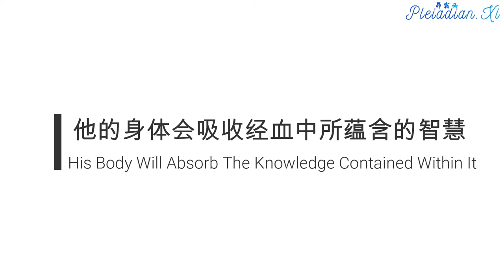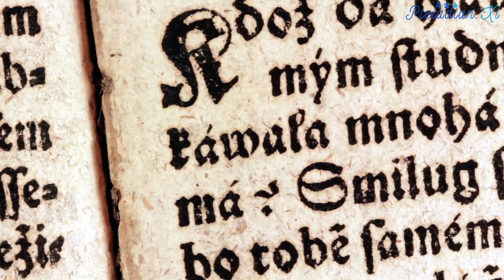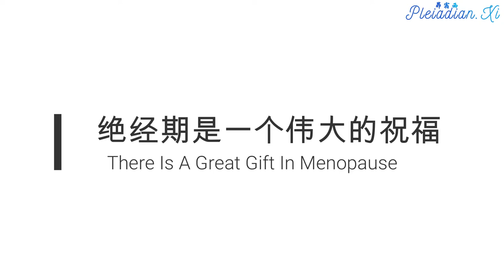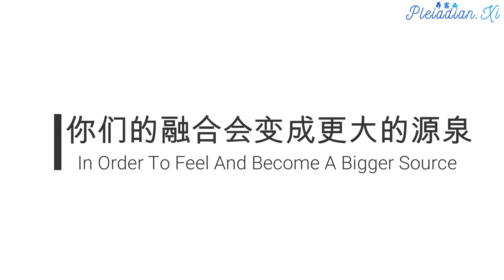【探索内在的神性·宇宙/Explore The Prime Creator·Universe Within】08了解女神：真正活着/To Be Alive Is To Know The Goddess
男人也拥有非常珍贵的东西，那就是身体的周期、韵律和节奏，它们可以带来奇迹。血液对阳性振动而言更具有神秘性，因为男人的全部血液都在身体里面，既看不见，也不像女人每个月都感觉得到。
Men you own something as valuable as well and this something called the body has cycles, rhythms, and patterns. It can do miraculous things. The blood is more mysterious to the male vibration because all of a man's blood is inside of him. It is not something he can see and feel each month like a woman can.

战争是父权社会为了赋予男性鲜血的力量而招致的扭曲之一。为战争所流的血可不能这样等同视之。战争的血带来暴力、对生命的破坏、残杀屠害充塞着令人窒息且压抑的情绪和感觉。让男性取得血液力量唯一适合的方法，就是女性将自己的血赠予他，与他分享女性自己的血液精华。达成这个目的的方法很多。其中一个明显的方式，就是男性使用由女性的经血滋润成长的水果和蔬菜。另外，男性可以在颈部后面或脚底涂上经血，这样他的身体会吸收经血中所蕴含的智慧。

连结深刻的男女双方在月经期间进行性爱是分享血液非常强有力的行为。这是一项相当古老的仪式。昴宿星人并不是在劝导进行随意的性关系来分享经血。这是一项神圣而强大的行为。你们认为为什么会有这样的禁忌？为什么你们长久以来都被引导远离血液的奥秘？或许是因为那样做会开启的知识大门，而地球的统治者并不想让你拥有那些知识。血液中包含了个人在地球和星际的体验的档案资料。在性结合时体验经血，你们会被知识海洋所淹没，远远超过你们现在所能了解和整合的能力。可能要花多年的时间，这些深远的知识才能经由血液在你们体内被解码和揭露。

相对于女性经血的东西就是男性的精液。精液好比计算机主机板，负载着促使意识进化的智能密码。进化的意识是通过阳性振动记住和拥戴女神的程度来测量的。也是由精子来决定孩子的性别是男性还是女性。卵子保持不变。是由精子来做决定的。精子讲述着母亲的故事，被编码记录在阳性振动里，包含着男性如何回忆起那个故事阐述的内容。女性的血液是红色的振动，男性的精子是白色的振动。把经血和精液混合在一起就得到另一种精髓。最糟糕的异端学说无异于男性触碰经期中的女性，并发生性关系，更不用说把经血和精子混合在一起，更不用说去品尝了。然而在远古时期，当女神能量还被理解的时候，女性被尊重的时候，经血与精液的混合物被认为是男人长生不老的饮品。男人们那时知道当他们喝下经血，或者说把他们的精液与经血混合，他们就可以充满活力，神采奕奕。

当女性进入更年期时，她会体验一种停顿。如果她可以成功地度过这个停顿，她的内在就会发生转变，她就会到达智慧之地。

贯穿整个近代史，当女性绝经的时候，她会让人感到恐惧，因为她可以保持住血液，并且保存血液全部的力量。大多数40岁左右的女性，还有三十岁左右的女性给衰老的过程灌注能量，这样就宣布了她们的死亡。通过灌注仇恨的思想、对身体的诅咒，女性被引导着脱离了她们自然的周期，她们让自己的身体失去平衡。大众对绝经的现象有着绝对的误解，就像是对经血的误解一样。每个人都倾向于接受这些误解。在绝经期存在一个伟大的祝福，在生命的那个阶段，不会损失任何东西。与你们被告知的恰恰相反，这是一个巨大的收获和开花时期。

通常来说，接受输精管切除术的男人会担忧自己的性能力，并认为自己无法控制自己的身体。 输精管切除术的象征性表示他们无能为力的感觉，也就是他们的精子和生殖器不能做他们想要做的事情。 对精子的恐慌会引起对身体的恐惧，那些接受输精管切除术的人也会增加前列腺的不适，因为切断精子的流动会给身体造成困难。 昴宿星人也不建议你们进行输精管切除术。昴宿星人建议你们学习如何使用身体，而不是谴责身体的功能并制造扭曲。 当你们重新建立自己的对性方面的信念时，请保持好奇。

想要真正地生活，就要去认识女神。在自己和身边的一切事物中寻找这种力量。说，上帝请展示给我看你们是谁，我想要见到你。当你们中的大多数人认为造物者是男性人格的时候，你们很容易接受这些。现在把这个角色转换成女性，你们中就有人不能接受了。生命来自阴性的振动。夏娃并不是亚当的肋骨。这个故事是为了增强阳性的振动，在与女神文化抗争的过程中，迫切需要有这样的身份认同。

如果你们环顾四周，就会看到我们正在寻找平衡。你既有男性的面向也有女性面向。关于你的身份和创造的所有故事都将这两种力量的真相紧密联系在一起。当你寻求男性和女性的内在平衡时，在理想情况下，你会吸引到一个也同样平衡的伴侣，而她的平衡意味着：你们是自己平衡的源泉，你们的下一步就是将你的源泉与对方的源泉相融，这样就可以体验和变成更大的源泉。并不是说你一定需要伴侣，但是自然而然的过程是双方一起构建什么东西，作为男性和女性的面向，把你们所拥有的密钥组合在一起。这些面向与生理面向相对应，可以把你们带入精神和情感领域。

女神和她的慈悲能使你们拥抱女神的能量，从而使你们所有人对生命有新的理解，并且珍视生命，同时对万物有了更新和更深层的爱。

拥抱女神将为你们打开生物库，并且教导你们深藏在地球母亲怀抱中的秘密。如果不是女神本身，谁又会是地球母亲呢？